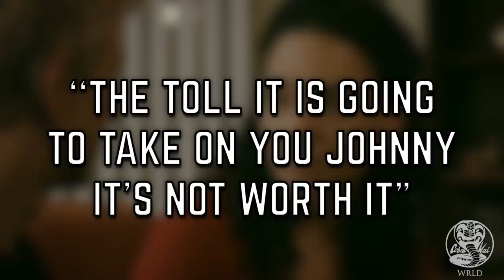Is Terry Silver Miguel's DAD?! - Cobra Kai Season 4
One of the most searched theories is that Terry Silver is Miguel's father. Let's break down this theory and dissect it to see if it will actually happen in Cobra Kai Season 4 or not!

- CobrakaiWRLD